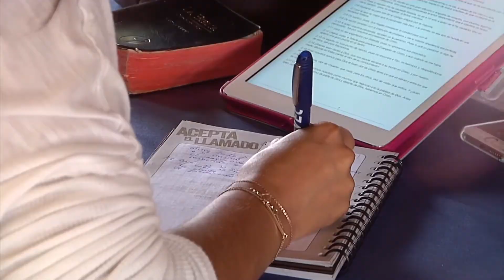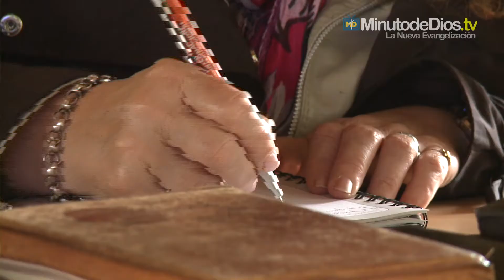¿Por qué asistir a un Encuentro Internacional de Predicadores?